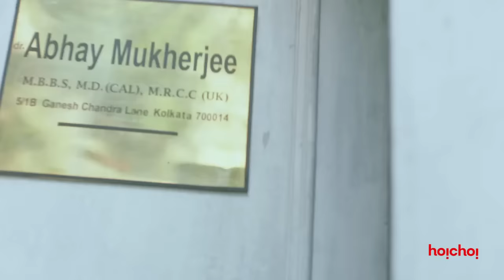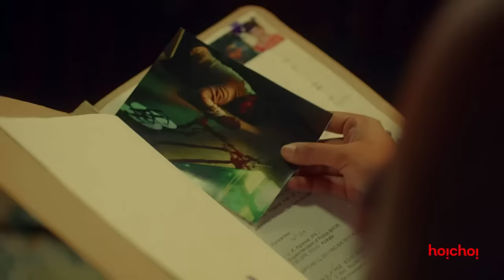Charitraheen 2 ( चरित्रहीन 2 ) | Trailer | Naina, Sourav, Mumtaz, Saurav, Saayoni | Hoichoi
Web Series Credits:

STARRING: Naina Ganguly, Sourav Chakraborty, Mumtaz Sorcar, Saurav Das, Saayoni Ghosh, Shweta Chouduri
DIRECTOR: Debaloy Bhattacharya